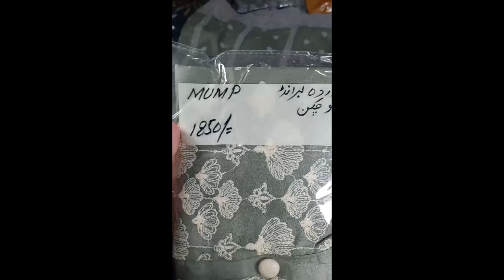Boutique Style Designer Suit Fabric | Stitching Ideas & Designs II Marhaba Libas II PH 923123087777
Assalamu o Alaikum
All Stitch And Unstitch Design For All Brands